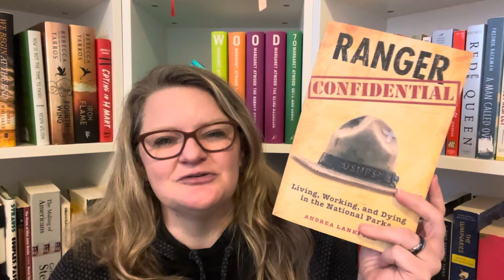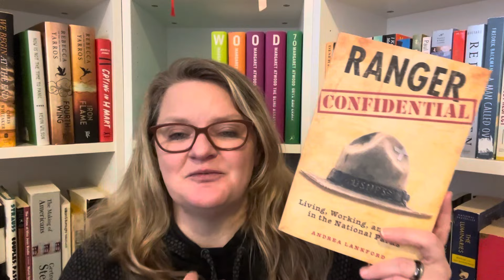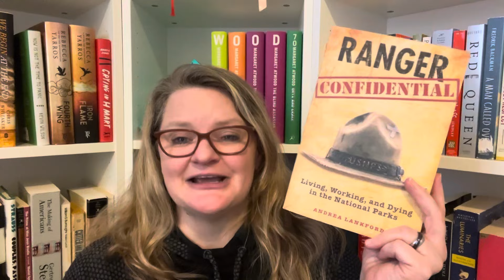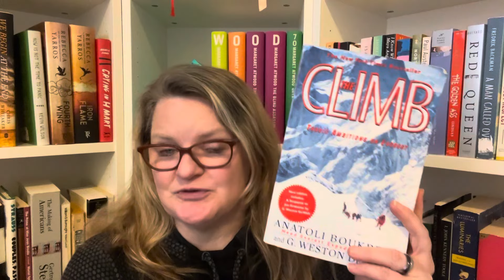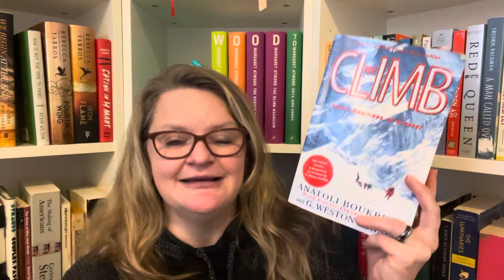3 Million Step Check-in, Ranger Confidential and my Feb inspirational pick!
Hi Everyone!

January didn't quite go as planned for my movement/step challenge.  I unfortunately got pretty sick during the 3rd week and it set me back a bit.  Prior to that, I was right on track.  I had even built up a little cushion.  That cushion is now gone!

Thankfully, I am feeling better and am able to get back out moving again!

||Books Mentioned||
Ranger Confidential by Andrea Lankford
The Climb by Anatoli Bourkeev

January - No selection
February - The Princes of Cleves by Madame de LaFayette
March - The Well of Loneliness by Radclyffe Hall
April - Hideous Kinky by Esther Freud
May - The Waves by Virginia Woolf
June - Love's Work by Gillian Rose
July - The Flame Throwers by Rachel Kushner
August - No Selection
September - The Last September by Elizabeth Bowen
October - The Real Charlotte by Edith Sommerville and Martin Ross
November - Anagrams by Lorrie Moore
December - The Life and Death of Harriet Frean by May Sinclair

The 1001 Book Countdown is a passion project where I am reading all of the books in the 1001 Books you must read before you die list by Peter Boxall.  I combined all editions of the list so there are actually 1315 books all total to read.  I started my reading project on YouTube in 2021 and have been documenting my way through the last 1001 books. I hope you enjoy watching me make my way through this MASSIVE project!